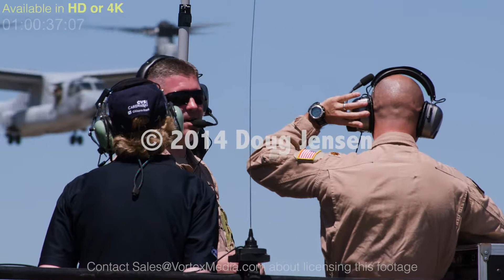MV 22 Osprey